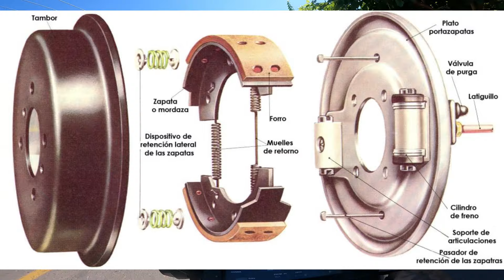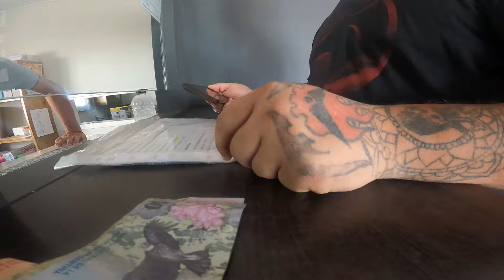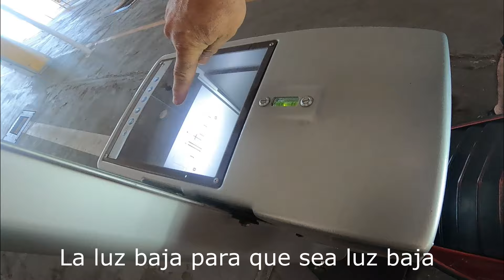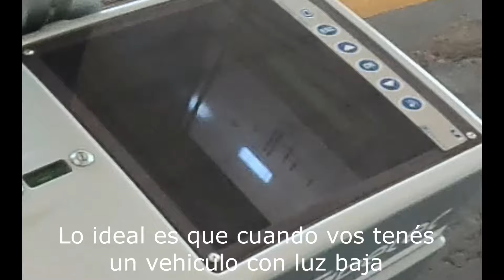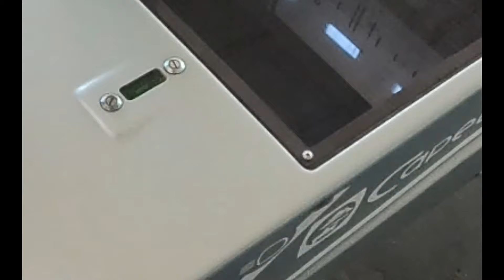Vuelta 82 bautizamos la HONDA ELITE, y vamos a la RTO (Revisión Técnica Obligatoria) PASO A PASO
Ya merecía tener su propio nombre esta moto, y como verán ya fue elegido.
Por otra parte, hacemos la Revisión Técnica Obligatoria (RTO) para dejarla legal para circular, con todas las letras. Tambien es llamada VTV (Verificación Técnica Vehicular). O tambien ITV (Inspección Técnica Vehicular). Seguramente tenga mas nombres, pero yo no me los se.
De paso te muestro el paso a paso.

Acompañenme!

Y TAMBIÉN PODES UNIRTE!

obviamente si queres hacer un aporte por cafecito, bienvenidisimo sea!